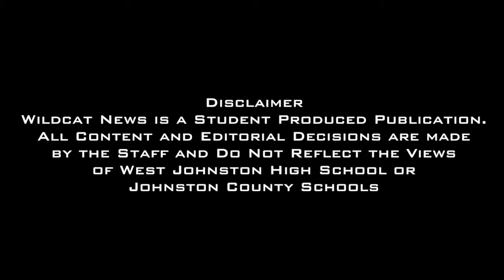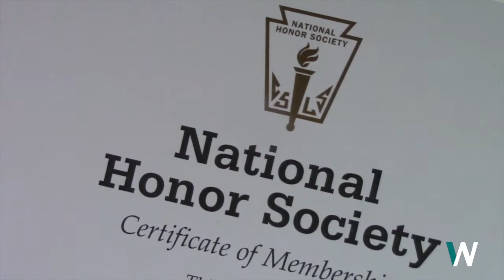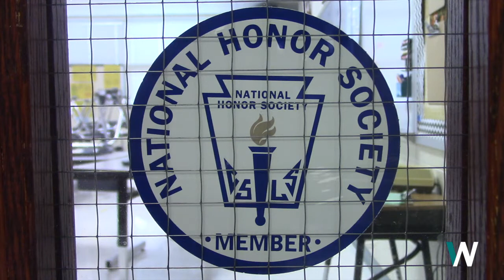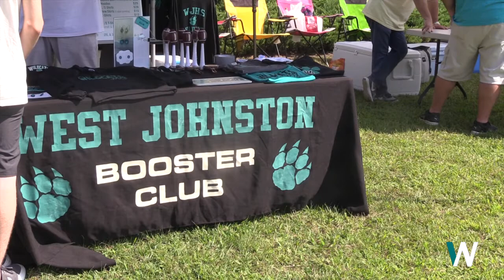Wildcat News Season 9 Episode 3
This week on Wildcat News, Landry Connors visits Mule Days, Mason Butcher learns more about the Hurricane Harvey Relief Drive, and Emma Pollard attends the annual car show.